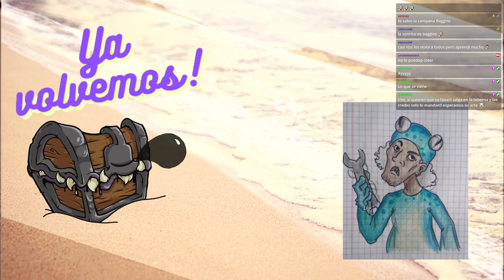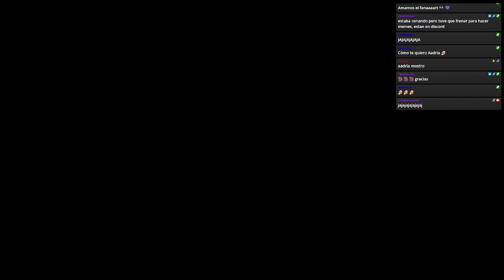Dungeons & Dragons 🏝️ Nieblas de Anurem - Capítulo 59: La idea de Baggins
La tripulación descansa, tiene un tiempo de calidad juntos, se comparten un poco de información, comidas y descansitos al sol.
Hasta que...
Una amenaza salida de la nada, sin previo aviso y casi invisible, los ataca y deja todo dado vueltas!

🖌️Ilustraciones:
🎬Animaciones y Overlays:
🎲La Party🎲
🧙‍♂️León, como el DM

CAPÍTULOS
0:00:00 Pre-intro
0:11:47 Anuncios
0:18:30 Recapitulación
0:23:48 ¡Comienza la aventura!
01:19:47 Pausa
01:27:48 ¡Segundo bloque!
02:59:05 Fin de la aventura